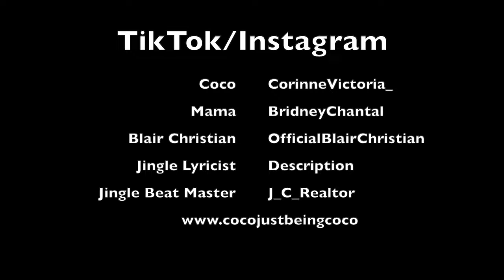Coco Hypnotizes Mama ! : Coco Just Being Coco: Season 3 Episode 96